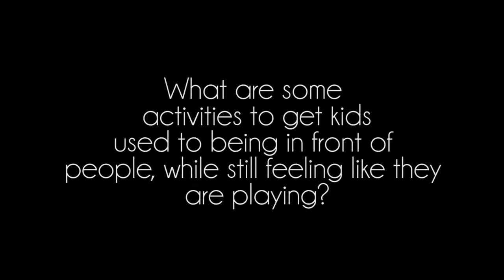Children And Public Speaking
Actress and Owner of Playworks, Lori Pearlstein, discusses the benefits of teaching children public speaking from a young age.  Young children are fearless and therefore this is the best time to get them used to speaking and performing in front of others.  Acting and improv classes can help kids' confidence by using games, since they see it simply as playing.  'Simon Says' or 'Charades' are great games to play with children to get them used to performing in front of others.  The next step is perform the same games or perform skits in front of a few of their classmates, gradually increasing the audience to include parents and adults.